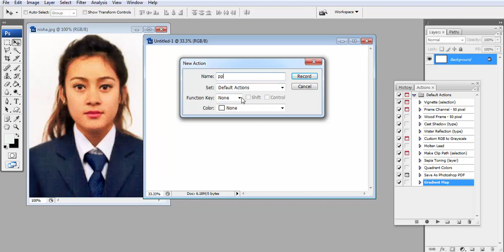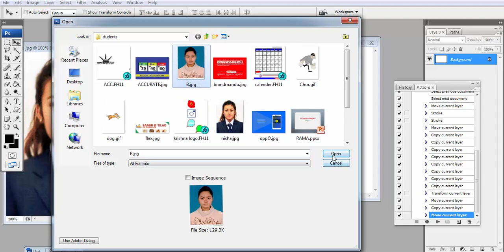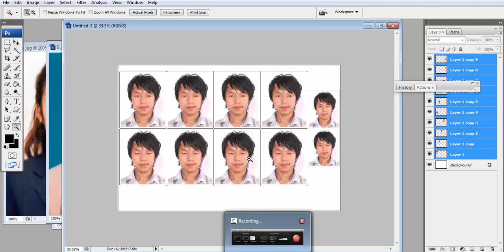Create Fast Passport Size Photo | Action Tool | Photoshop Tutorial